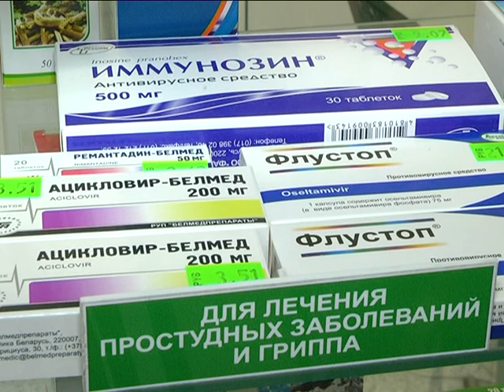2018-01-19 г. Брест. Готовность аптечной сети к работе в зимний период. Новости на Буг-ТВ.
Зимне-осенний период многие из нас не любят ни за холод или слякоть. А за последствия, к которым они могут привести. Речь идёт, в первую очередь, об ОРВИ и гриппе. Неприятные симптомы и довольно длительный период восстановления организма и жизненных сил – непременные попутчики заболеваний. Вполне логично, что человек стремится защититься от них всеми силами. У кого-то это получается успешно, у иных – не совсем. Последние за помощью спешат к докторам и в аптеки. Советы врачей звучали в прошлом выпуске «Буг-информ», сегодня свои рекомендации дадут представители аптечной сети.